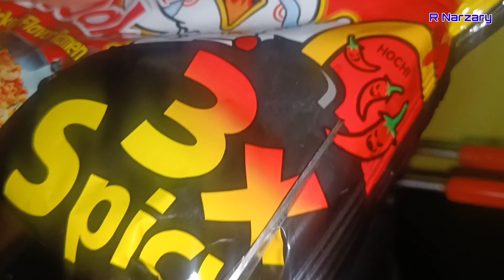Eating Spiciest Noodle 🔥🔥|3X Spicy Noodle|R Narzary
Hello guys.